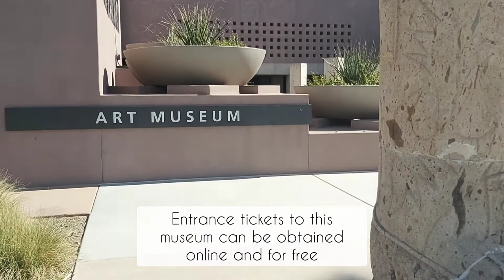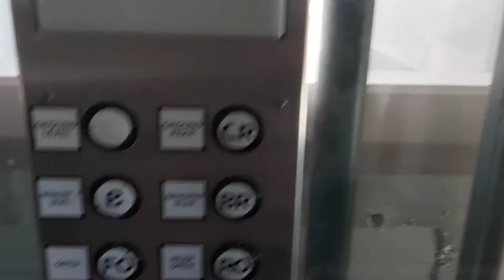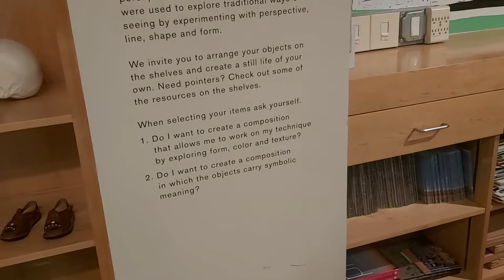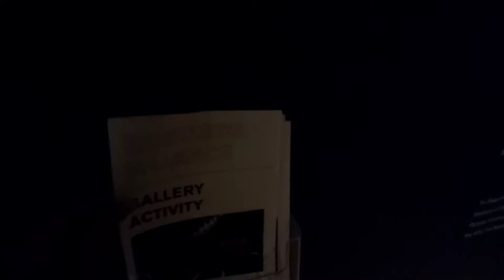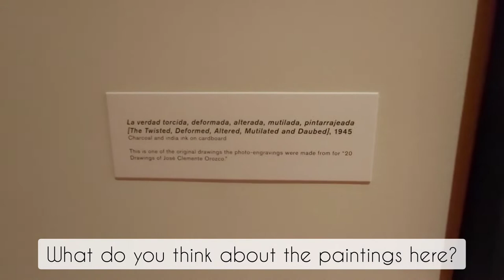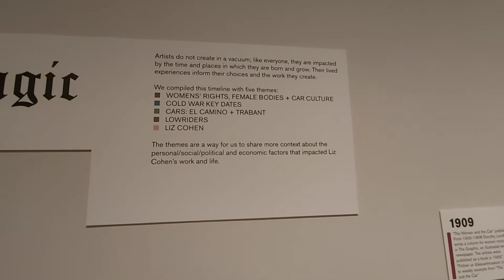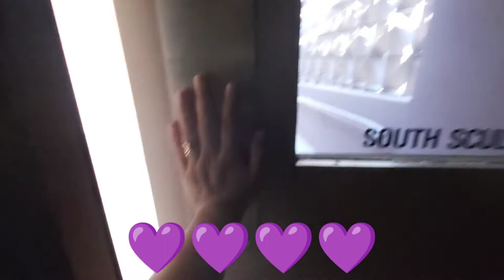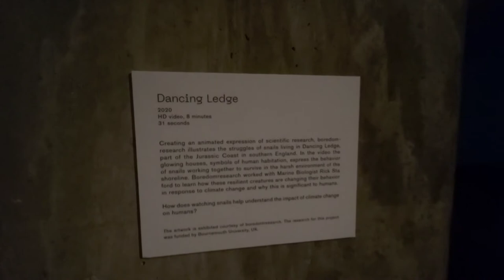5 BULAN DI AMERIKA – JIWA SENI ORANG AMERIKA ITU SEPERTI APA??? YUK CEK DI ASU ART MUSEUM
CATATAN SINGKAT PERJALANAN 5 BULAN di AMERIKA SERIKAT (DALAM MASA PANDEMI VIRUS CORONA / COVID 19) SEBAGAI BAGIAN DARI PROGRAM FULLBRIGHT MENGAJAR BAHASA INDONESIA di ARIZONA STATE UNIVERSITY

Bagaimana rasanya berangkat ke Amerika Serikat di masa pandemi Virus Corona / Covid 19 sebagai pengajar di kampus?
Bagaimana menghadapi segala macam rintangan selama masa pandemi di negara “Super Power”?
Bagaimana proses adaptasi yang tentunya tidak mudah disana?
Dan Lain-Lain...

SIMAK TERUS “SPECIAL VLOG” NOVI WULANDARI
5 BULAN DI AMERIKA